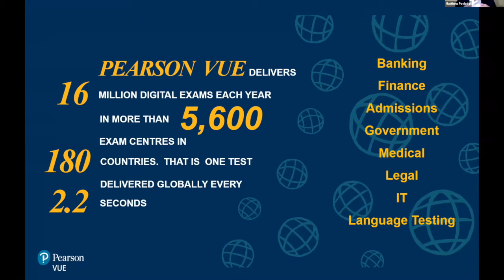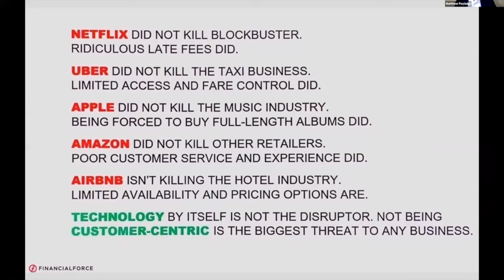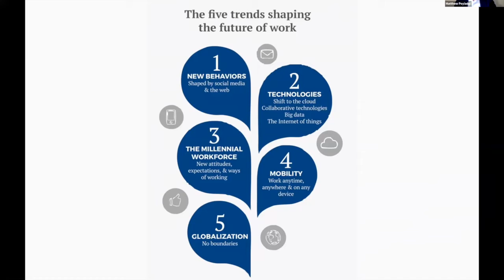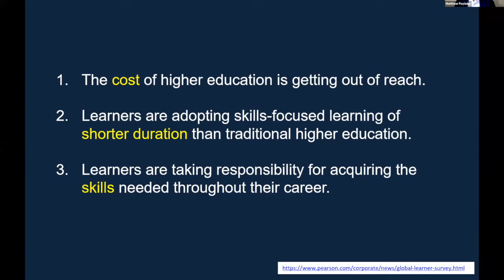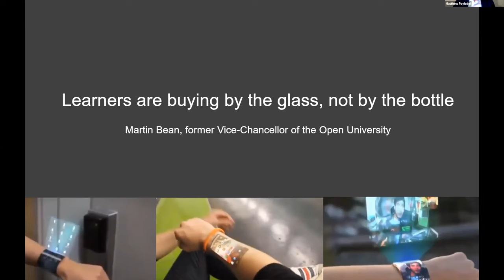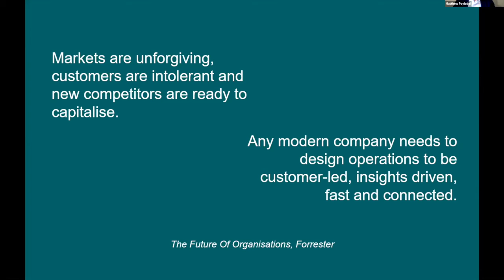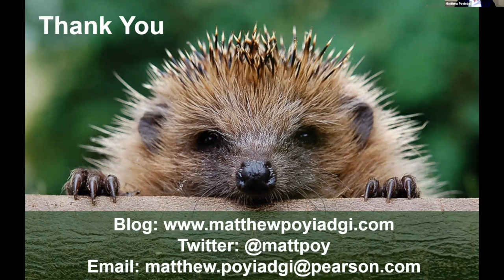4th November 2020 Annual Banking Conference Key Note Speech